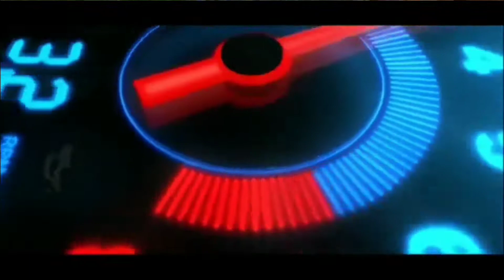Mod JB2 HD Travego Terbaru | Bus Simulator Indonesia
Kali ini saya akan share mod jb2 hd travego terbaru.

✅ BACKSOUND